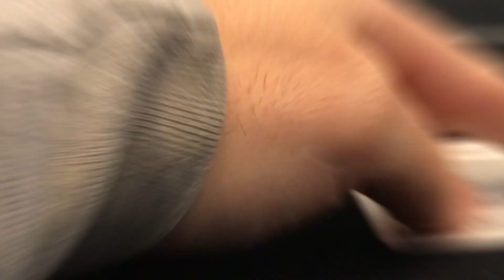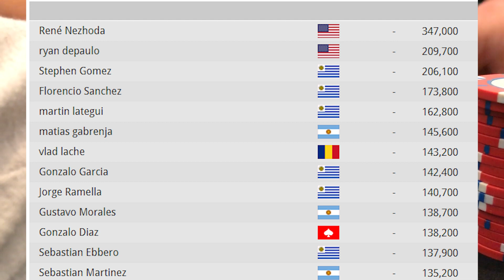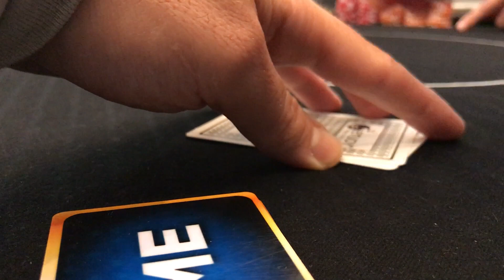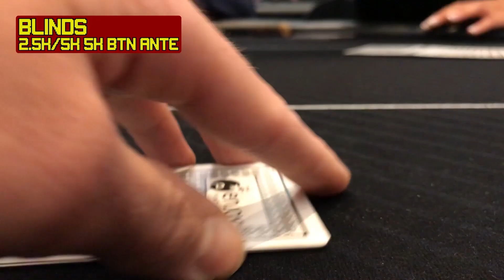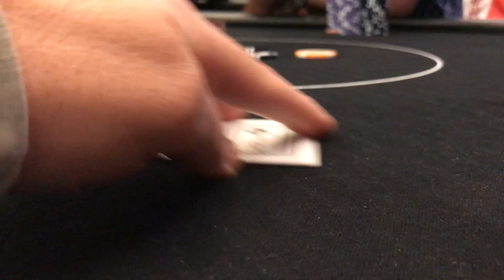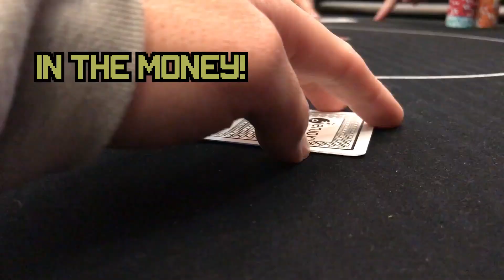How to Final Table Poker Tournaments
From Punta del este Uruguay we play the $1,100 Main Event.

OFFICAL SITE:
Ryandepaulo.com

Video Editing BY Ramsey Boeckholt